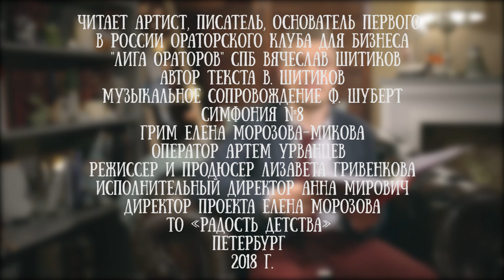Вячеслав Шитиков читает сказку собственного сочинения "Мечта"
Вячеслав Шитиков  - писатель, поэт, артист и ведущий мероприятий. Он основал первый в России ораторский клуб для бизнеса "Лига ораторов" СПб.

Сказку "Мечта" Вячеслав написал не один - музой стала его супруга.